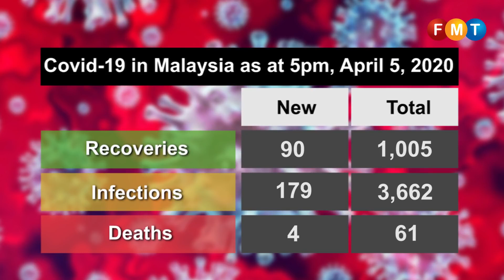hari ini Covid 19 update April 5, 2020